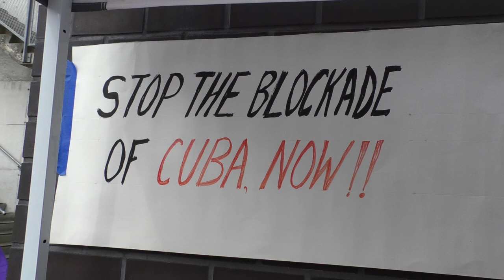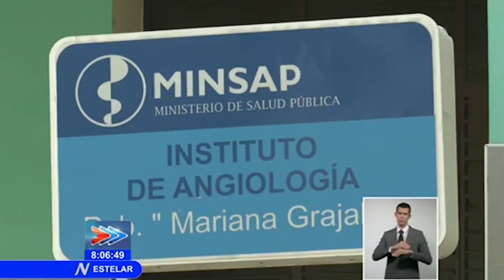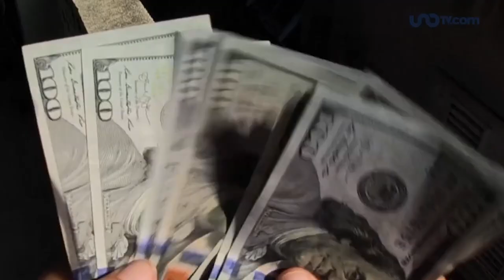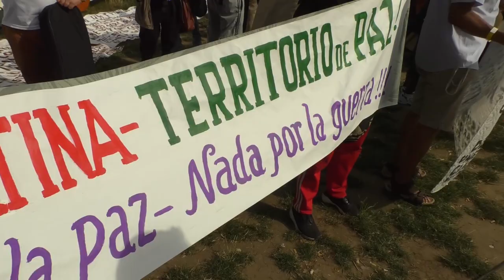"La juventud cubana sufre una guerra de colonización cultural para su despolitización"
En Bruselas, en el marco de la Cumbre de los Pueblos, conversamos con Mirthia Brossard, responsable Internacional de la Unión de Jóvenes Comunistas de Cuba (derecha de la foto), y con Grettel Gómez González, estudiante de Relaciones Internacionales en La Habana (izquierda).